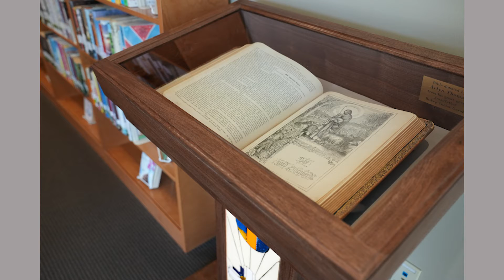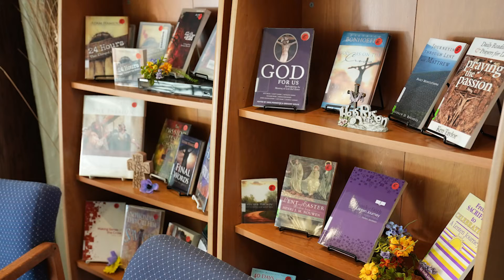OSL Midweek Lenten Video, March 9, 2022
For Lent 2022, Our Savior’s is producing a weekly video reflection. These brief videos air live on Facebook on Wednesday evening at 6:40, and are embedded Here is the video for March 9, 2022.